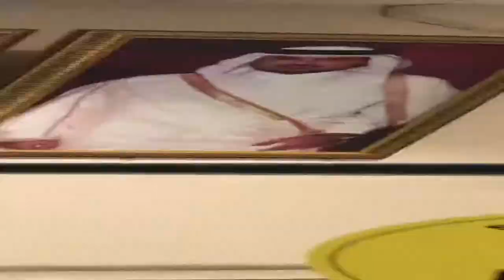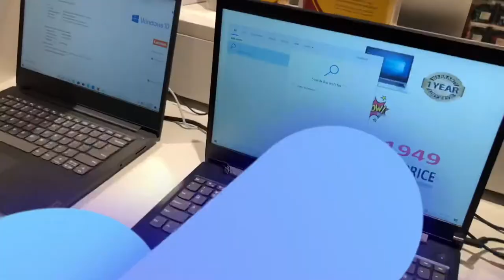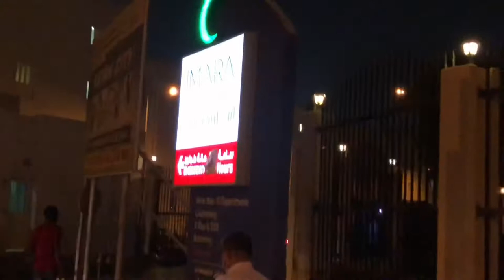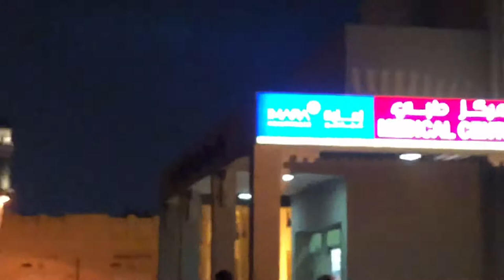Grand Mall Asian city 4K Video Shopping mall in Qatar Doha || Grand mall Asian city Liberal city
I hope Everyone is fine and having a great time, if You are now My Channel Let me introduce myself : I am modim khan || an Indian n Nepali Vlogger in Qatar and I make cinematic Hindi which revolves around our lifestyle in Qatar | Doha Qatar Means Indian n Nepali Lifestyle in Doha Qatar, Follow Me On